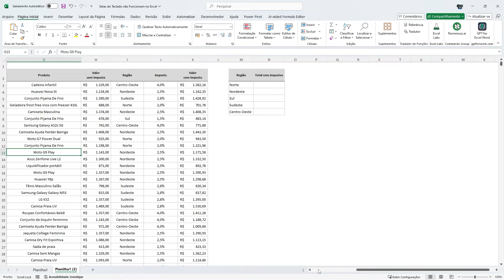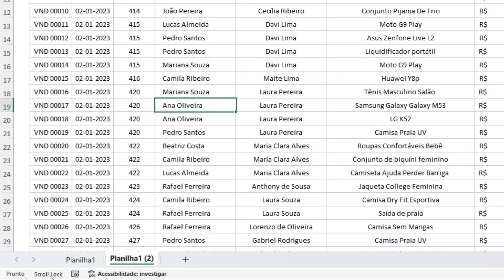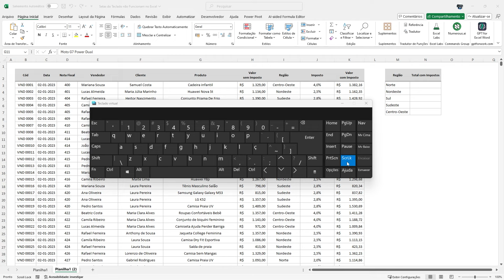SETAS DO TECLADO NÃO FUNCIONAM NO EXCEL? APRENDA COMO SOLUCIONAR!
As teclas do seu teclado pararam de funcionar corretamente enquanto você usa o Excel? Não se preocupe! Neste vídeo, você vai aprender como resolver esse problema de forma simples e rápida. Muitas vezes, a solução está em uma tecla chamada "Scroll Lock", que pode estar ativada sem que você perceba.

Mesmo que você não encontre essa tecla no seu teclado físico, vou te mostrar como ativá-la e resolver o problema. Este vídeo é essencial para quem deseja aumentar a produtividade, eliminando um inconveniente que pode atrapalhar bastante.

Aperte o play e veja como uma dica simples pode fazer toda a diferença no seu dia a dia com o Excel!

00:00 – Introdução
02:40 – Teclado Virtual do Windows
03:16 – Desativando o Scroll Lock

Link desta aula: SETAS DO TECLADO NÃO FUNCIONAM NO EXCEL? APRENDA COMO SOLUCIONAR!